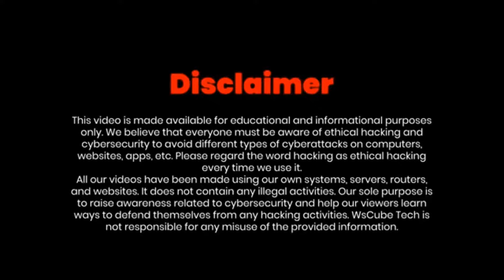PX100 :- Home Made Scope Cam 😎..!!!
Camera :- (Renewed) Mi 10i 5G (Atlantic Blue, 8GB RAM, 128GB Storage) - 108MP Quad Camera | Snapdragon 750G Pr

Mic :- Deal of the day: MAONO AU-400 Lavalier Auxiliary Omnidirectional Microphone (Black)

Vlogging Kit :- Black Hut Tripod for DSLR, Camera |Operating Height Camera Video Recording Vlogging Kit for Video Making, Mic, Mini Tripod Stand, LED Light & Phone Holder Clip for Making Videos Podcasting

Your Queries of Best Gamers on YouTube👇..!!!
JONATHAN GAMING
techno gamerz
Gyan Gaming
Tonde Gamer
TWO SIDE GAMERS
Asif Gamer YT
ujjwal
Carryminati
Carryislive
Sage Gaming
Payal gaming
Pooja pubg
Kaash gaming